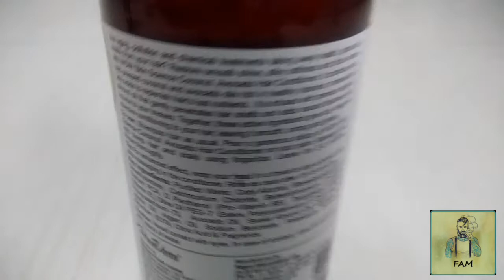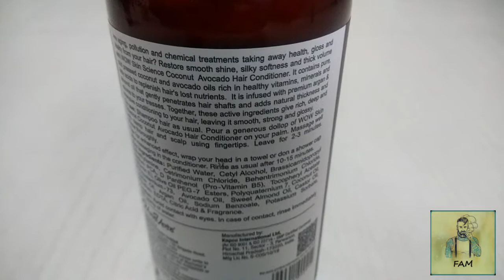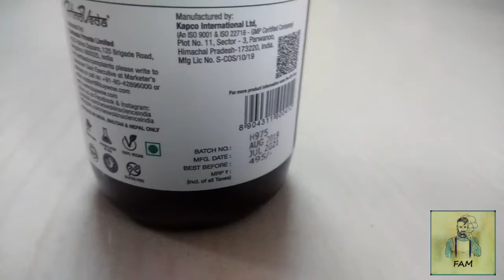Wow Conditioner Review || Do They Work on Hair ?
Wow Conditioner Review
Honest review the wow  Conditioner 👌